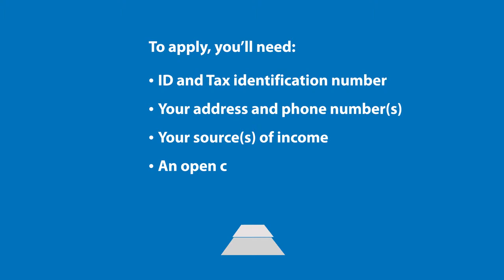Online Installment Loans - Idaho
Installment Loans are now available online in Idaho. today.